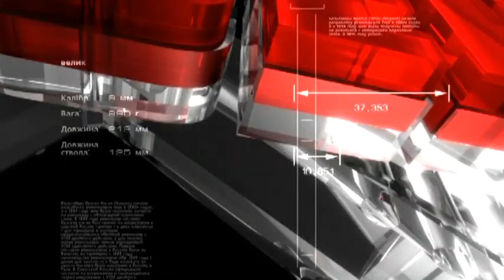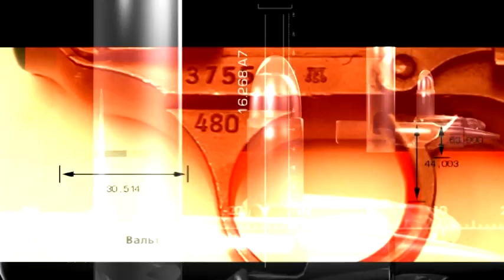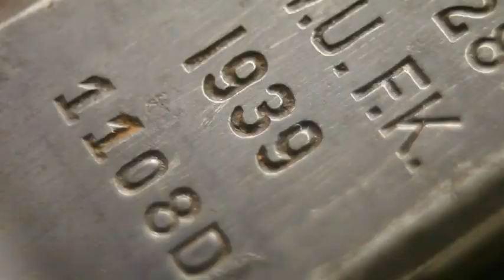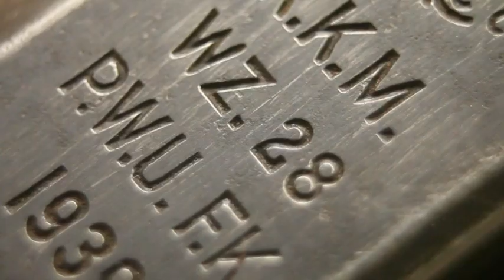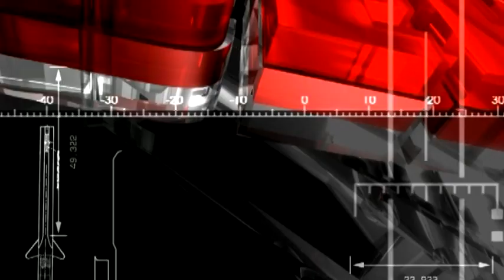Browning Automatic Rifle Арсенал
Семейство BAR  Browning Automatic Rifle